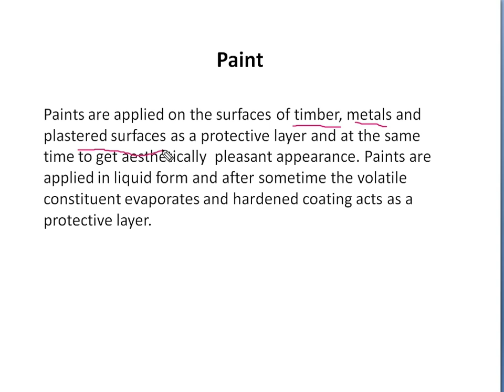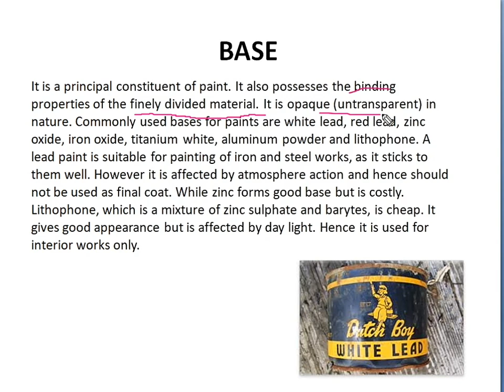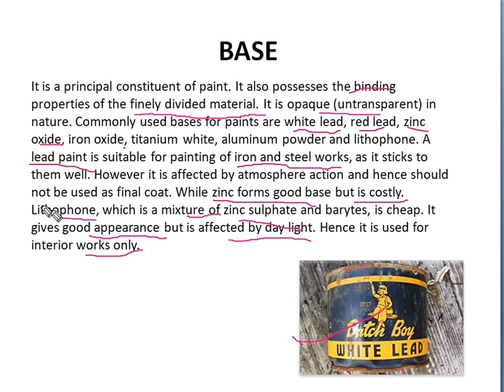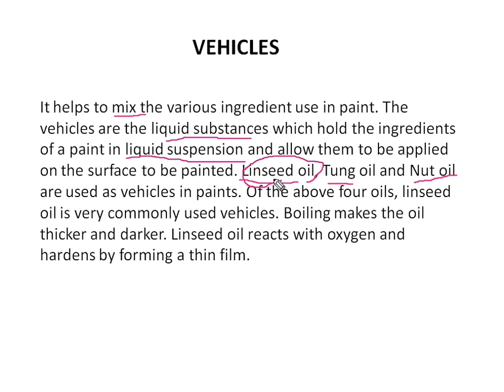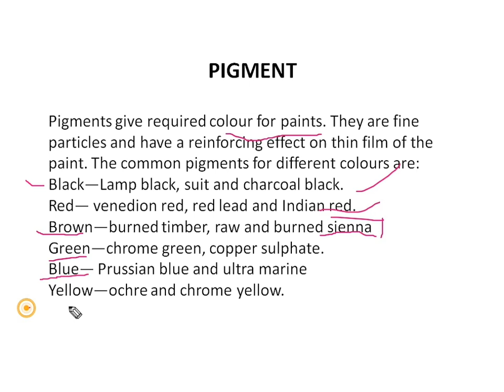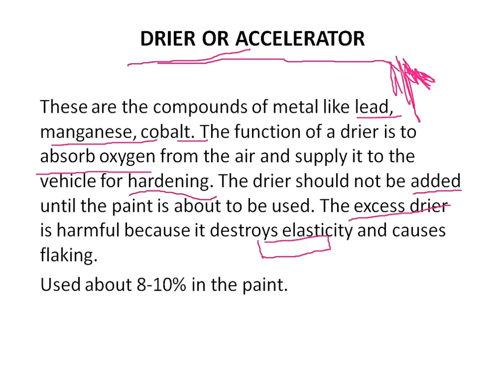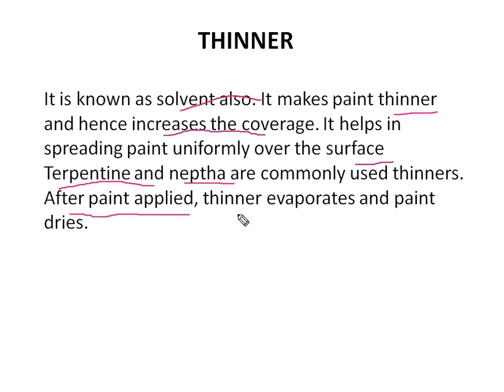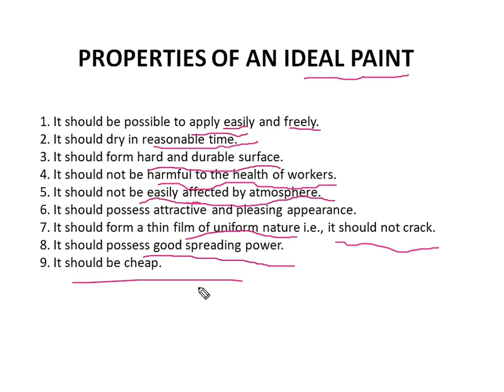Paint | ingredients in paint | manufacturing of paints | in hindi